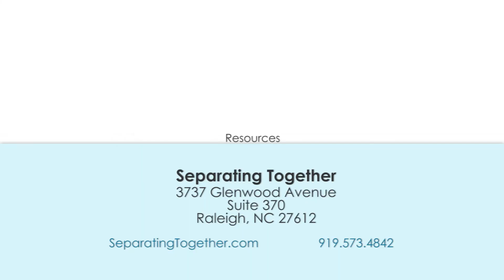Counseling - James McCracken